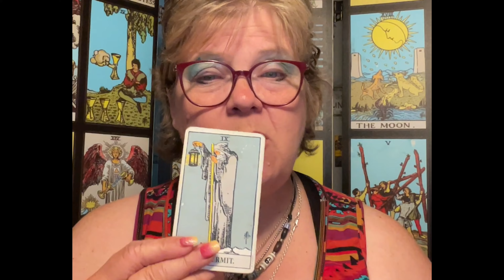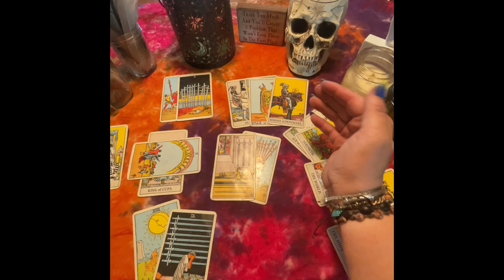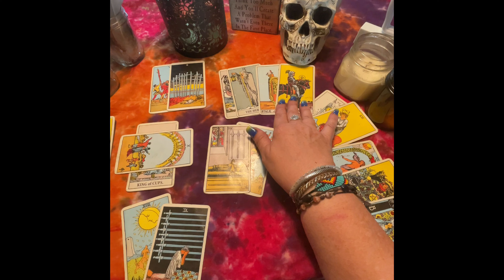❤️🌞♐️Sagittarius Love and Finance For July 2024: It’s a Spiritual Thing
Please visit here to book a reading, take a class or view my other services;

Need a question answered quickly? Are you interested in a mentor?